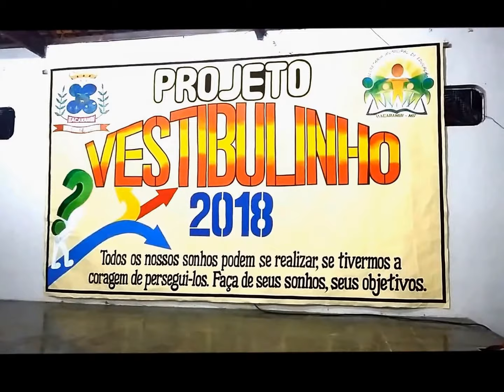PREFEITURA DE ITACARAMBI APRESENTA PROJETO VESTIBULINHO/2018 PARA OS PAIS DOS ALUNOS